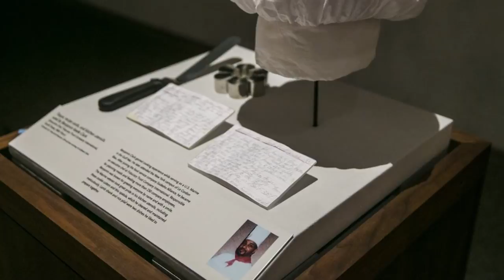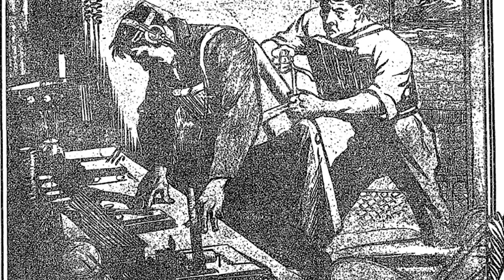Top 10 Terrifying Times People CHOSE The Afterlife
Do you believe in life after death? A lot of people do. A lot of people also fear death, and the uncertainty surrounding it. Well, today let's look at people who chose the afterlife.  From people thinking they are already dead when they're not, to others who let themselves slip away. Let's talk about this and more only in today's video. This is the Top 10 Terrifying Times People CHOSE The Afterlife.

Time Codes:
0:00- Intro
00:34 The wedding
01:04 Marieke Vervoot
01:47 The sick couple
02:18 The surgery
03:06 Benjamin Keefe Clark
03:40 Brittany lauren Maynard
04:20 Raymond
05:15 Jack Phillips
05:51 The coma patient
06:30 Cotards syndrome